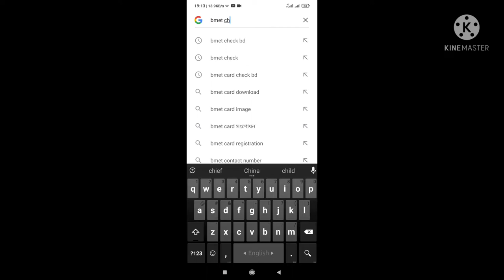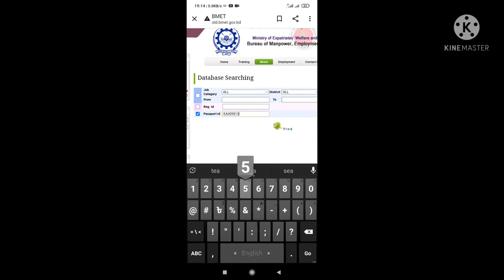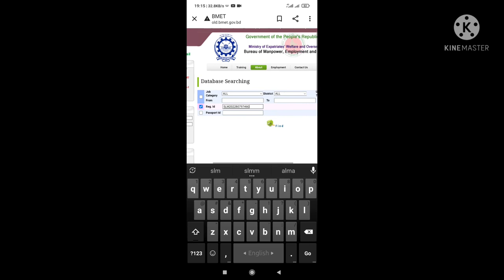How to Check BMET/ Manpower Card Online 2022| বিএমইটি /ম্যানপাওয়ার কার্ড অনলাইন চেক করার নিয়ম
How to get online check BMET Registration Online Bangladesh
How to learn BMET Card bd